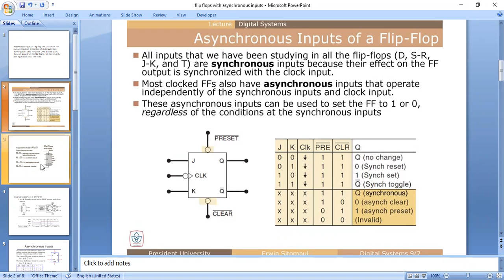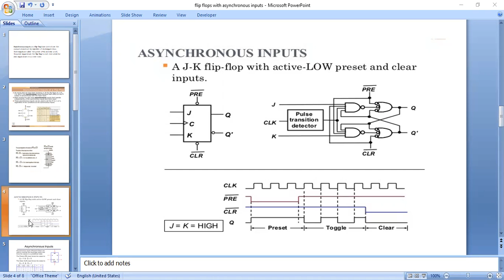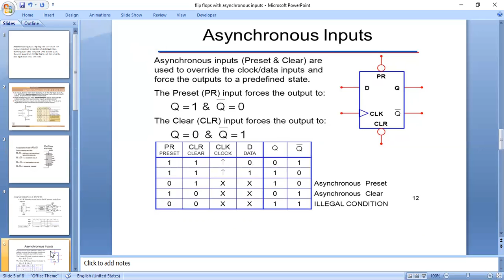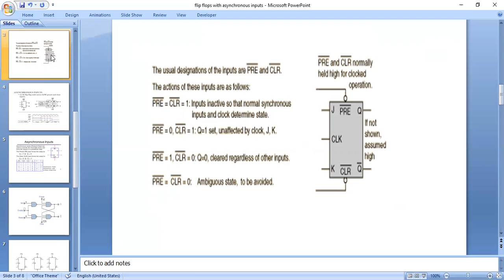JNTUK R19 IIEEE SEM2 DE UNIT4 flip flops with asynchronous inputs